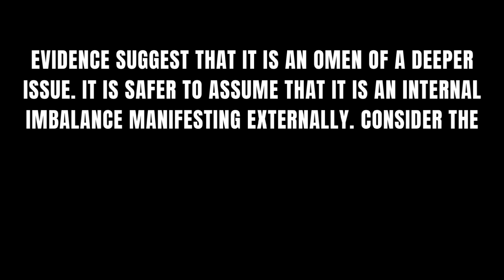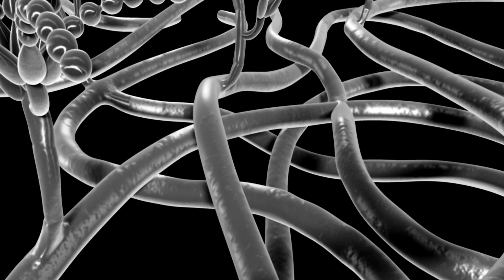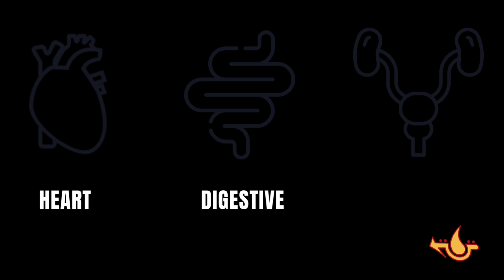Your Scalp is Really Under Severe Attack During Hair Loss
The immune response that reacts to redness, soreness, acne, pimples, and overall hair loss, is the result of a gut pathogen or protein gone rogue. This pathogen's waste or just being in proximity to the follicles, is the trigger. All alopecia's are the result of the immune system's response to that. It seems that whatever escaped the gut has conquered the native biome in the scalp and threw the balance off severely. The mechanical changes occur overtime as soft tissue is turned to hardened scar tissue. This new thick skin is what we call fibrosis and calcification and gives off that shiny, rubbery, non-elastic look. Follicles cant produce hair in that environment.